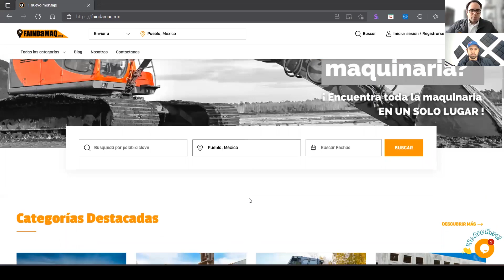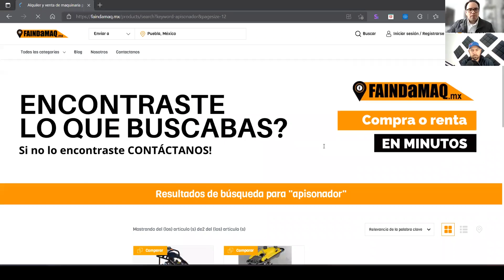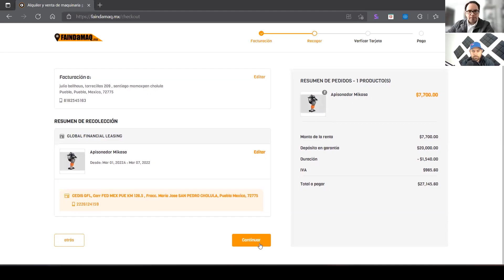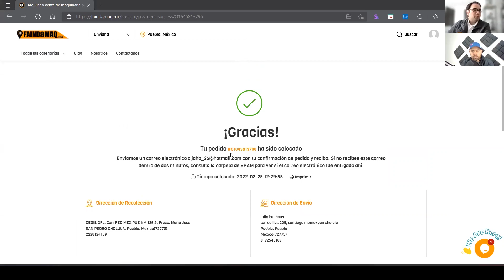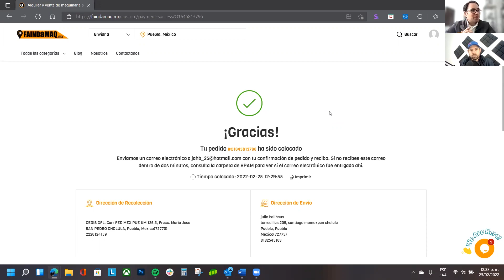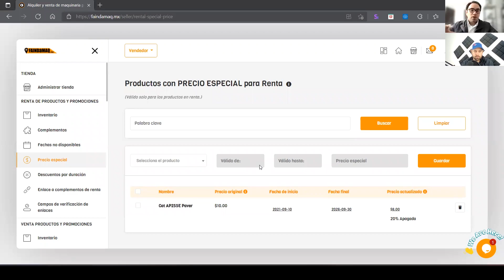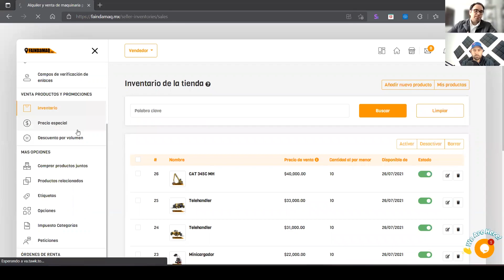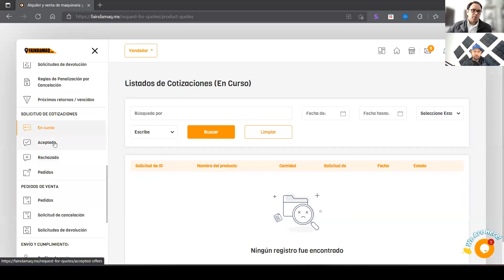Ideas en obras | Ep. 8 - Faindamaq: página web aliada para las constructoras ft. Julio Ballhaus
En esta ocasión nos acompaña Julio Ballhaus de Faindamaq. Faindamaq es una herramienta o como ellos lo denominan: el marketplace de la maquinaria para construcción, ya que conecta a los proveedores de renta y venta de estos equipos con los clientes.